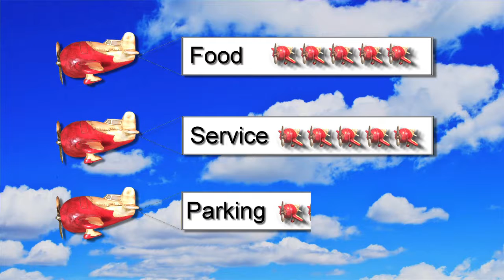USAirforks VersaillesKY VersaillesBrewingCompany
A member of the US Airforks traveled to Lexington,'s KLEX Bluegrass Field and ate at the Versailles Brewing Company.  This is the review.